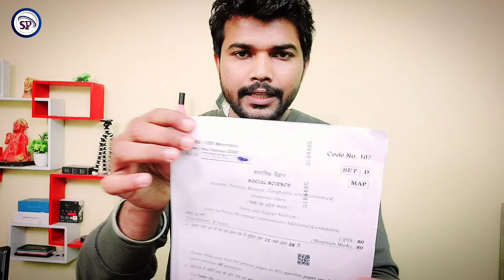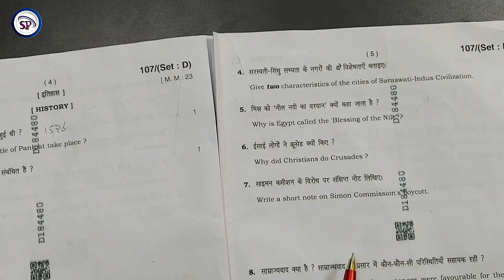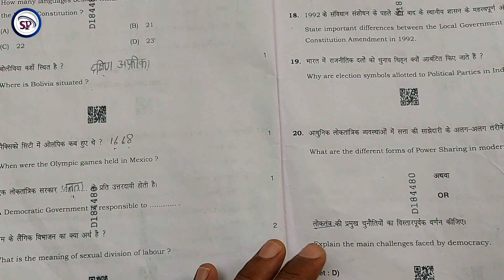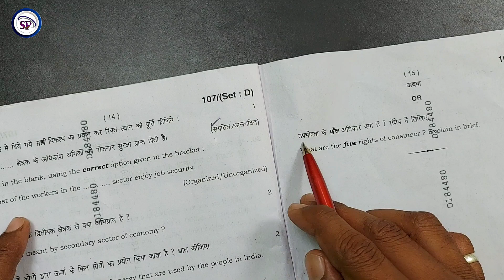social science paper set D 10th hbse 2023 | social science paper solution class 10th bseh 2023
social science paper set D 10th hbse 2023
social science paper solution class 10th bseh 2023